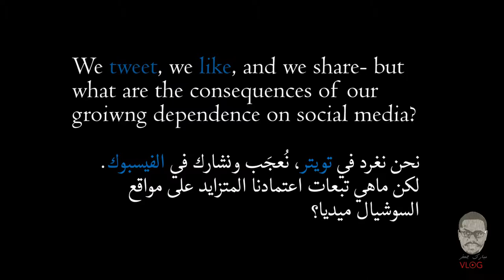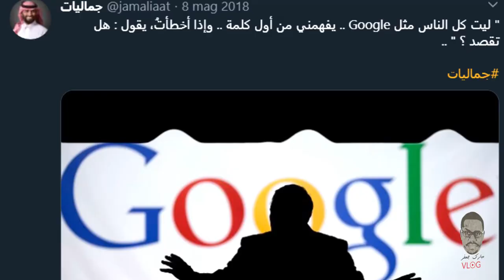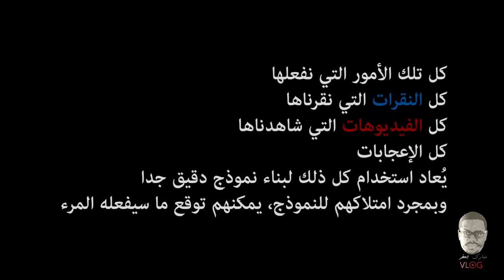نحنُ وتطبيقات مواقع التواصل الإجتماعي/ خواطر بعد الفيلم الوثائقي The Social Dilemma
المصادر:

1. كتاب (الكل يكذب)

4. How a handful of tech companies control billions of minds every day | Tristan Harris

7. Sean Parker unloads on Facebook: “God only knows what it's doing to our children's brains”

8. Former Facebook Exec: 'You Don’t Realize It But You Are Being Programmed'

10. Tristan Harris, TEDxBrussels, How better tech could protect us from distraction?